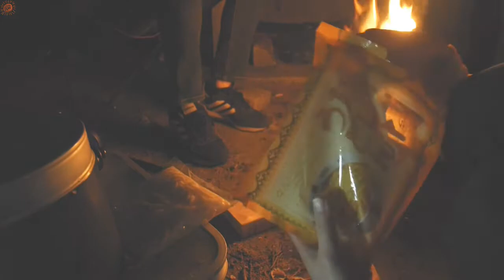【campVLOG】しだれ栗森林キャンプ場・春キャン②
最近カメラの充電の減りが早くて新しい物を買いました。

夕立が続く毎日、夏はすぐそこ。